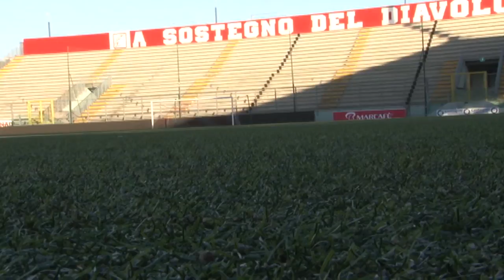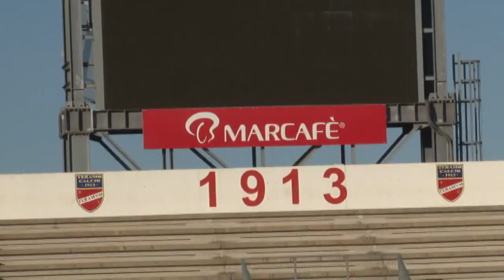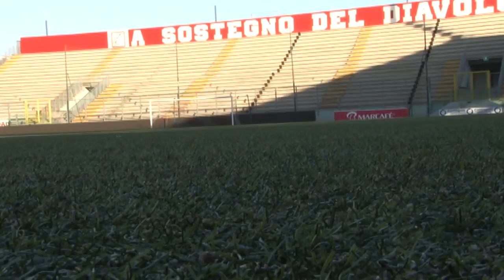D'Alberto: "Sullo stadio cerchiamo soluzione condivisa"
Il sindaco di Teramo, Gianguido D'Alberto, torna sulla vicenda relativa allo stadio "Bonolis" auspicando una soluzione condivisa tra il gestore e la società di calcio.